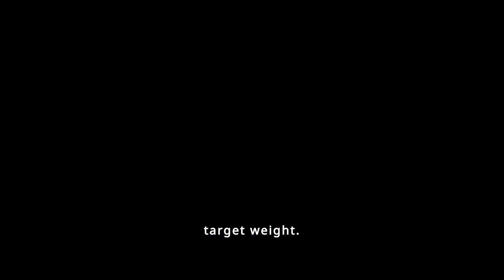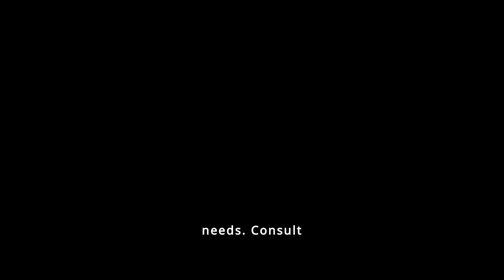How to Help Your Overweight Dog Lose Weight and Stay Healthy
Helping your overweight dog achieve a healthy weight is crucial for their overall well-being and longevity. By understanding the impact of obesity on dogs and implementing practical strategies, such as regular exercise, portion control, and a customized diet, you can support your dog in their weight loss journey. Remember to consult with your veterinarian for professional guidance and to tailor the weight-loss plan to your dog’s specific needs. With your commitment and support, your dog can achieve a healthy weight, improve their quality of life, and enjoy many more years by your side.